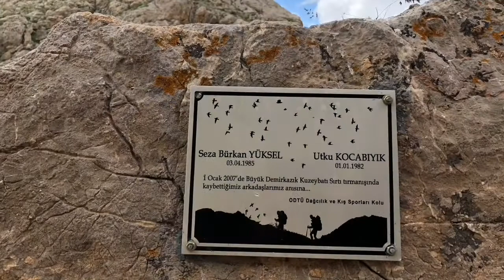Büyük Demirkazık / 16 -17 June 2018 / Aladağlar